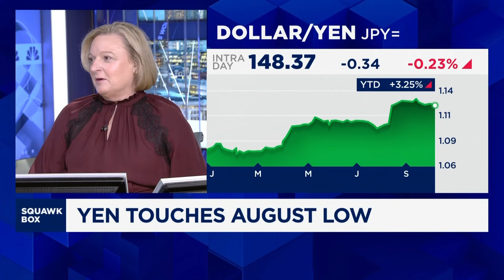Daiwa Capital Markets Europe CEO: Good time to buy Japan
Megan McDonald, the CEO of Daiwa Capital Markets Europe, discusses Japanese markets.